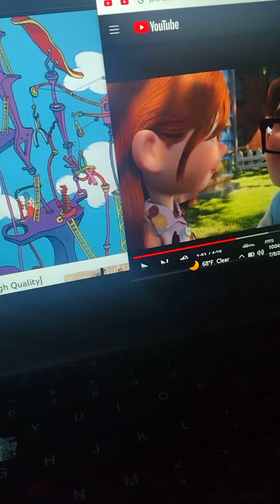Mayzie Mcrew & Ellie RS